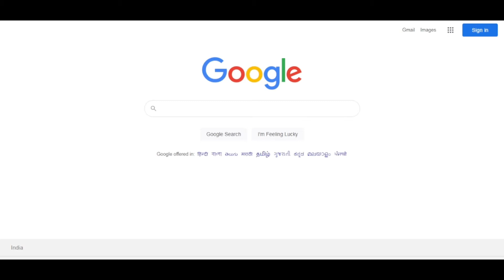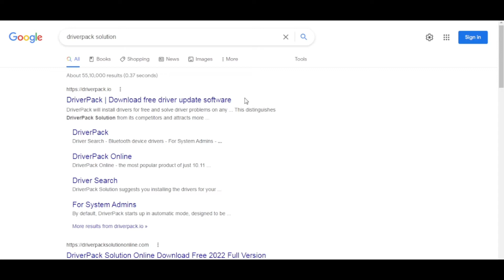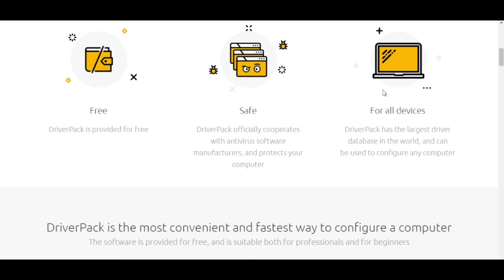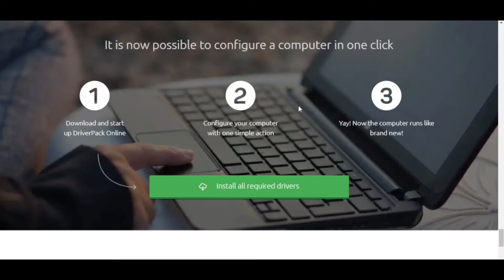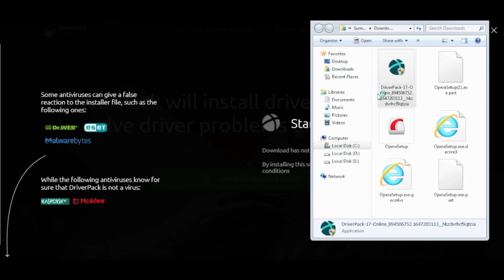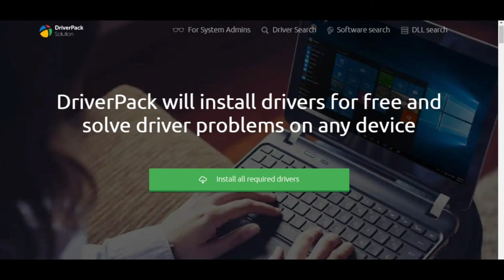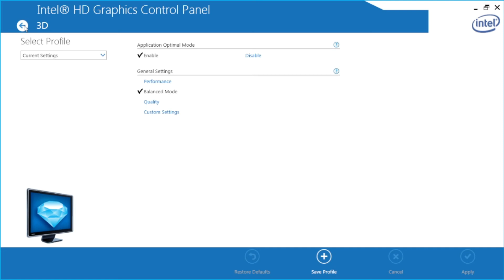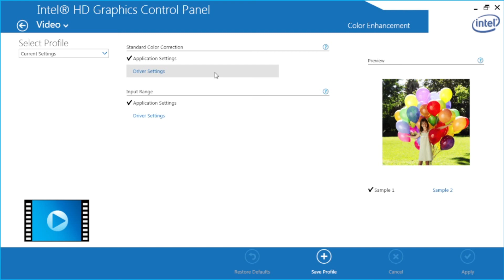intel hd graphics | computer graphics | graphics driver for windows 7 | graphics not installing pc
Hello Guys Me Hoon Suman Swagat Hai Aapsobko Suman Technology Ki Youtube Channel Me

Guys Aaj Ki Is Video Me Aapko Bataya Hai Intel Hd Graphics Driver Ke Bare Me